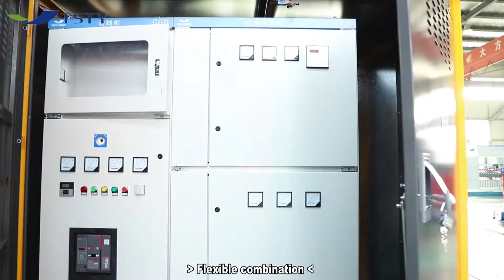Transformer Substation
Safe and reliable
High degree of automation
Factory prefabrication
Flexible combination
Cover small space
Low investment and high return